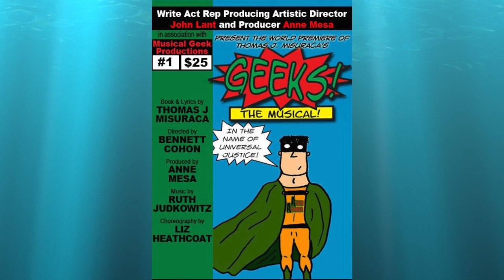Write Act Repertory - Playwright Thomas J. Misuraca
Write Act Repertory is a membership-based organization of over 100 volunteers whose artist members include Writers, Actors, Directors, Designers and Technical personnel.

Write Act Repertory specializes and is dedicated to the development of original plays, lesser known works by established writers, adaptations of classical-themed materials and musicals. Write Act Rep also produces rarely seen works.

Along with the repertory season, Write Act Rep enriches the lives of the multi-cultural community through their outreach programs with several other non-profit organizations, theatrical or academic, creating a positive educational and artistic impact within the community.

Currently, one of Write Act Rep's outlets provides members the opportunity to produce and create original scripts developed and premiered exclusively with their resident professional artists.

Write Act Repertory encourage their artists through the continued engagement and immersion in an environment of artistic safety, to forward the company’s mission as well as their own personal goals in the entertainment field. Write Act Repertory provides an atmosphere of mutual respect for every discipline and area of live theatrical presentation; Write Act Repertory have become one of the most diverse theatre companies in LA and now New York City.

HELLO WORLD! Production
by Thomas J. Misuraca
An evening of short plays to save theatres
July 18 - August 15, 2021
Saturdays @ 7pm / Sundays @ 2pm
At The Brickhouse Theatre

Write Act Repertory returns to the stage with HELLO WORLD! - An evening of short plays to save theatres.

Write Act Repertory is excited to announce its reopening after halting productions for over a year due to COVID-19. After a gut-wrenching and painful 2020 for many, Write Act Rep is kicking off its return with a lighthearted and fun festival of one act plays aptly named, HELLO WORLD!, to welcome back audiences and encourage laughter after overcoming a year of tears.

HELLO WORLD! is the Write Act Repertory first production back onstage in front of a live audience and is a fundraiser for "saving theatres" to help recover and continue to keep theatre alive. Write Act Repertory is adhering to the latest local CDC and CA guidelines.

Produced by Write Act Repertory's Producing Artistic Director John Lant with Producer Anne Mesa, HELLO WORLD! is a one acts festival featuring 6 short plays written by playwright, Thomas J. Misuraca. The show runs through August 15, Saturday nights at 7pm and Sunday matinees at 2pm. Tickets are $20 general admission and can be purchased

Directed by Richard Lucas, Anne Mesa, Sebastian Munoz, and Darrin Yalacki.

Cast: Lizzie Czerner, Ron Gabaldon, Dean Ghaffari, Jenna Herz, Freda Yifan Jing, Matt W. Kim, Paula K. Long, Skip Pipo, Rafael Hernandez Roulet, Emma Toureau, and Michael J. Treat.

Over 150 of Thomas J. Misuraca's short plays have been produced globally, often winning judges and audience favorite awards. Eleven of his full-lengths have been produced throughout the US. His musical, GEEKS!, was produced Off-Broadway by Write Act East. 2020 found his work being produced virtually throughout the US, London and Hong Kong. His play, THE REST OF THE STORY, won first place in the Carlow Little Theatre Society's One Act Playwriting Festival in Ireland.

The creative team includes John Lant (Artistic Director), Anne Mesa (Producer/Director), Scarlett Sun (Production Stage Manager), Mike Chung (Production Assistant),  Jonathan Harrison (House Manager/Booth Operator), Tricia Minty (Sound Design).

THEATRE LOCATION:
Write Act Repertory at The Brickhouse Theatre
(off Vineland Blvd, just north of Camarillo St.)
ADA Compliant. Free street parking in local neighborhoods.
Box office opens 30 minutes prior to curtain.